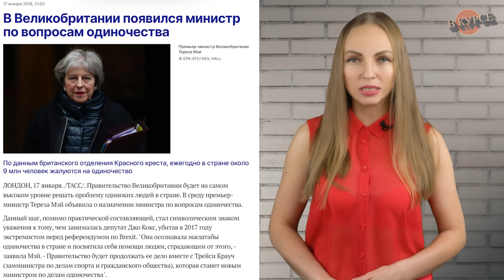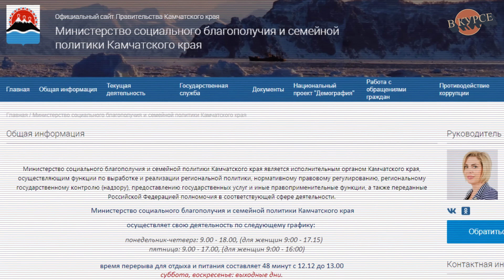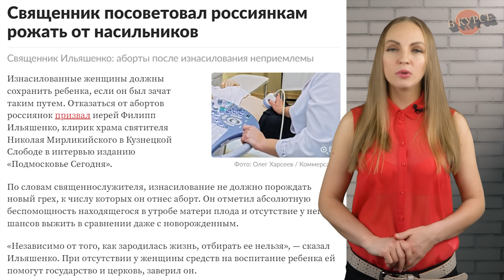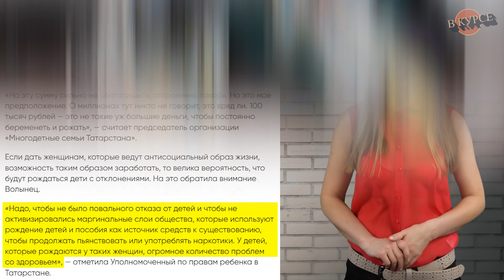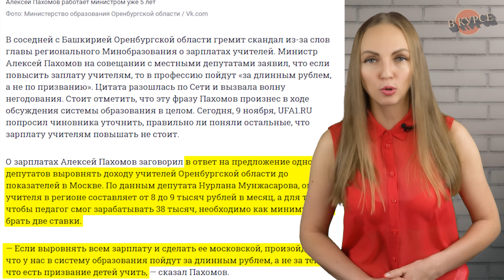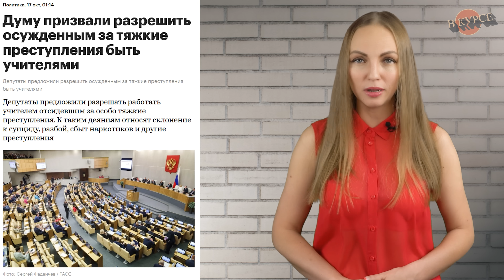Министерство счастья в России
Таймкоды:
00:00 Матвиенко предложила создать «министерство счастья»
03:31 «Только православные могут называть себя русскими»
05:16 В Госдуме предложили платить за отказ от аборта
07:31 Министра разносят за слова о зарплатах учителей

Матвиенко предложила создать в РФ министерства счастья и будущего

Патриарх Кирилл: называть себя русскими могут только глубоко православные люди

Кошелек или жизнь: почему депутат Госдумы предлагает платить мамам за отказ от аборта

Министра разносят за слова о зарплатах учителей. Что он сказал и почему его теперь ненавидят?

Думу призвали разрешить осужденным за тяжкие преступления быть учителями

В Госдуме придумали наказание министру из-за возмущений о зарплатах учителей